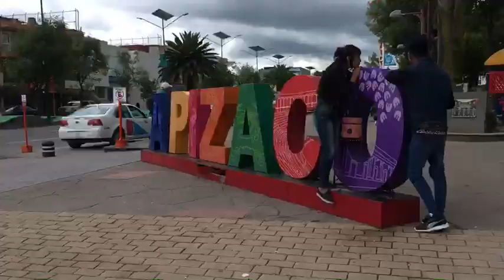Tlax Exchange - Semanas 3 & 4